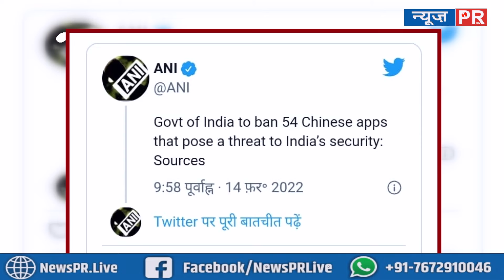54 चाइनीस ऐप पर लगेगा प्रतिबंध ,भारत की सुरक्षा पर है खतरा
54 चाइनीस ऐप पर लगेगा प्रतिबंध ,भारत की सुरक्षा पर है  खतरा